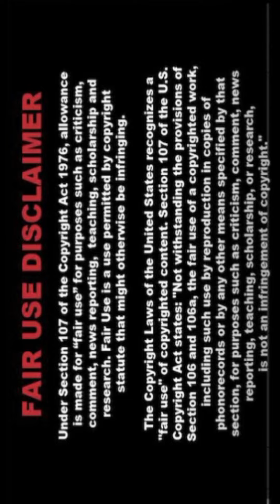🍏🍉🍎[4K] Indian AI Art Lookbook - Sleek Vibe - 171 💚🍉 4K UltraHD for Modern Women